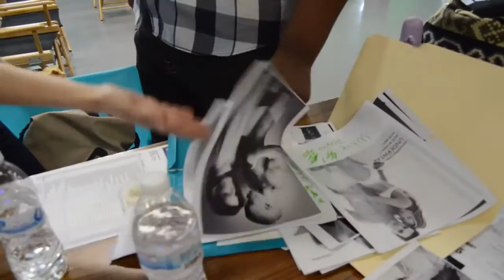Single Underwear - BHS of Photoshoot and Commercial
Behind the scenes coverage for SINGLE UNDERWEAR Photo and Commercial Shoot.

Production Company:
Aroberson Production